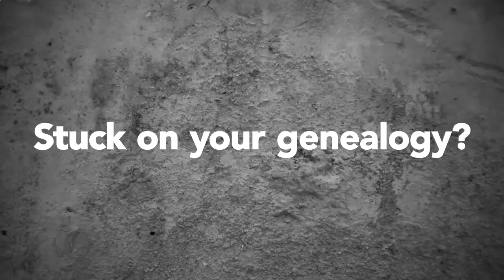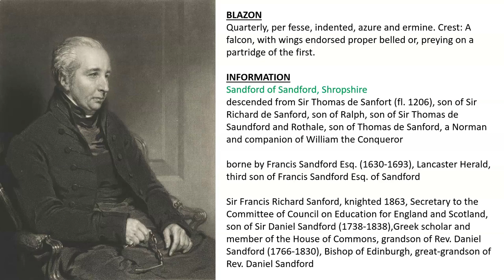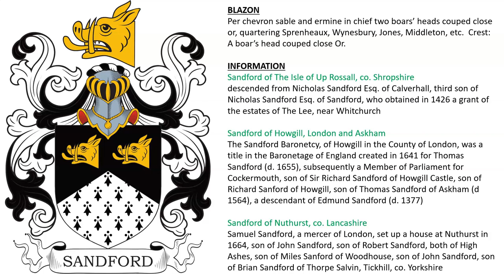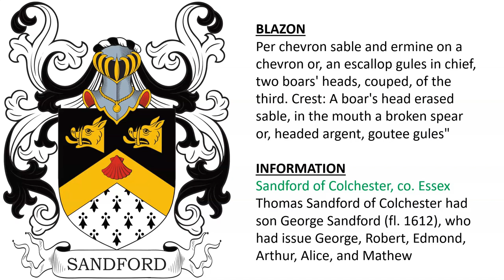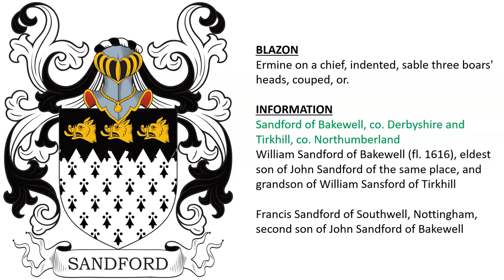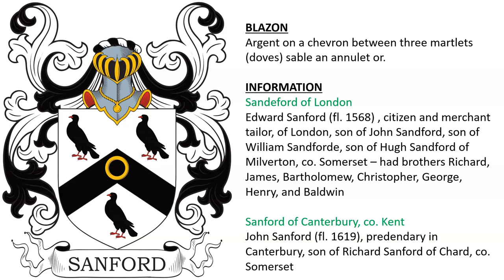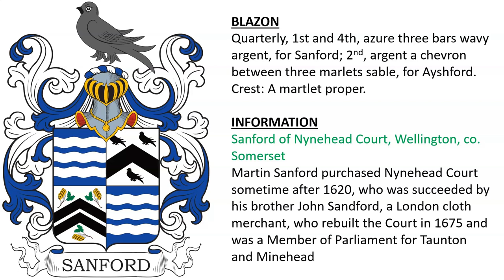Sanford Coat of Arms & Family Crest - Symbols, Bearers, History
Sanford "Family Crest" or Coat of Arms (Sandford, Sanfort) - Sanford Family History & Surname

1) Sandford of Sandford, Shropshire - descended from Sir Thomas de Sanfort (fl. 1206), son of Sir Richard de Sanford, son of Ralph, son of Sir Thomas de Saundford and Rothale, son of Thomas de Sanford, a Norman and companion of William the Conqueror - Quarterly, per fesse, indented, azure and ermine. Crest: A falcon, with wings endorsed proper belled or, preying on a partridge of the first.

borne by Francis Sandford Esq. (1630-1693), Lancaster Herald, third son of Francis Sandford Esq. of Sandford

Sir Francis Richard Sanford, knighted 1863, Secretary to the Committee of Council on Education for England and Scotland, son of Sir Daniel Sandford (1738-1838),Greek scholar and member of the House of Commons, grandson of Rev. Daniel Sandford (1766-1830), Bishop of Edinburgh, great-grandson of Rev. Daniel Sandford

2) Per chevron sable and ermine in chief two boars’ heads couped close or, quartering Sprenheaux, Wynesbury, Jones, Middleton, etc.  Crest: A boar’s head couped close Or.

Sandford of The Isle of Up Rossall, co. Shropshire
descended from Nicholas Sandford Esq. of Calverhall, third son of Nicholas Sandford Esq. of Sandford, who obtained in 1426 a grant of the estates of The Lee, near Whitchurch

Sandford of Howgill, London and Askham - The Sandford Baronetcy, of Howgill in the County of London, was a title in the Baronetage of England created in 1641 for Thomas Sandford (d. 1655), subsequently a Member of Parliament for Cockermouth, son of Sir Richard Sandford of Howgill Castle, son of Richard Sanford of Howgill, son of Thomas Sandford of Askham (d 1564), a descendant of Edmund Sandford (d. 1377)

Sandford of Nuthurst, co. Lancashire - Samuel Sandford, a mercer of London, set up a house at Nuthurst in 1664, son of John Sandford, son of Robert Sandford, both of High Ashes, son of Miles Sanford of Woodhouse, son of John Sandford, son of Brian Sandford of Thorpe Salvin, Tickhill, co. Yorkshire

3) Per chevron sable and ermine in chief, two boars' heads, couped, or. Crest: A boar's head, couped, or, with a broken spear azure headed argent thrust into his mouth.

Sandford of Stow, Gloucester - Robert Sandford of Stow, co. Gloucester

Sandford of Stonehowse, Gloucester - William Sandford (fl. 1623), son of Anselmus Sandford, son of William Sandford of Stonehouse

4) Sandford of Wisbech, in the Isle of Ely, co. Cambridge - Note: There is a Church brass for Nicholas Sandford (d. 1638) - Per chevron sable and ermine in chief, two boars' heads, couped, or. Crest: out of a ducal coronet gules a boar's head and neck or.

5) Sandford of Colchester, co. Essex - Thomas Sandford of Colchester had son George Sandford (fl. 1612), who had issue George, Robert, Edmond, Arthur, Alice, and Mathew - Per chevron sable and ermine on a chevron or, an escallop gules in chief, two boars' heads, couped, of the third. Crest: A boar's head erased sable, in the mouth a broken spear or, headed argent, goutee gules

6) Sandford of Yorkshire - William de Sandford, fl. 14th century – was this the son of Sir Ralph de Sandford? - Per chevron sable and ermine in chief three boars’ heads or.

7) Sandford of Bakewell, co. Derbyshire and Tirkhill, co. Northumberland
William Sandford of Bakewell (fl. 1616), eldest son of John Sandford of the same place, and grandson of William Sansford of Tirkhill - Ermine on a chief, indented, sable three boars' heads, couped, or.

8) Sandford of Crompton, co. Middlesex and Crowcorne, Hertfordshire
Thomas Sandfort (fl. 1572) of Bromtpon, son of Barnard Sandefort of Crowcorne - Sandford of Crompton, co. Middlesex and Crowcorne, Hertfordshire - Thomas Sandfort (fl. 1572) of Bromtpon, son of Barnard Sandefort of Crowcorne

9) Sandford of Raile (Rayleigh?), co. Essex - Cecily, a daughter and heiress of this family, married John Strangman in 1519 - Ermine on a chief gules two lions' heads, couped, argent (another Or).

10) Sandford of Milverton, co. Somerset - Hugh Sanford Esq. of Milverton, had son William Sandford, who had son John Sandford - Argent a chevron between three doves sable beaked and legged gules.

11) Sandeford of London - Edward Sanford (fl. 1568) , citizen and merchant tailor, of London, son of John Sandford, son of William Sandforde, son of Hugh Sandford of Milverton, co. Somerset – had brothers Richard, James, Bartholomew, Christopher, George, Henry, and Baldwin

Sanford of Canterbury, co. KentJohn Sanford (fl. 1619), predendary in Canterbury, son of Richard Sanford of Chard, co. Somerset

Argent on a chevron between three martlets (doves?) sable an annulet or.

12) Sandford of Glamorgan, Wales - Azure, three bars wavy argent.